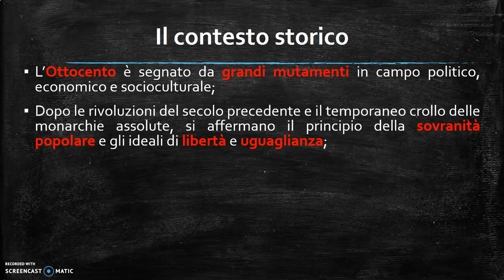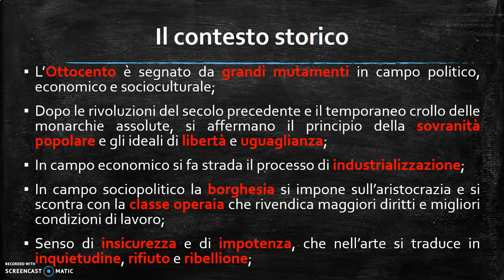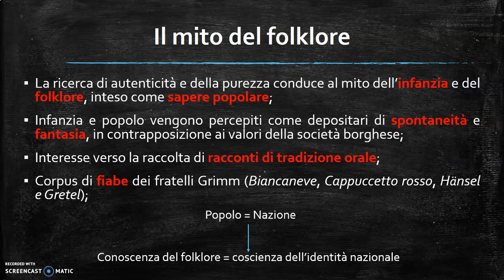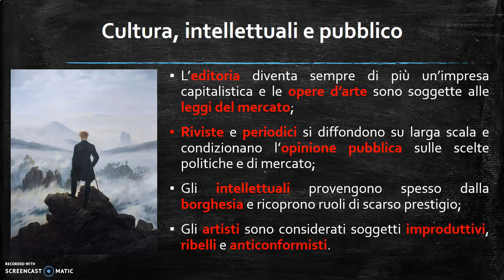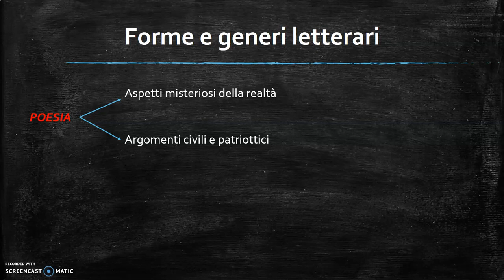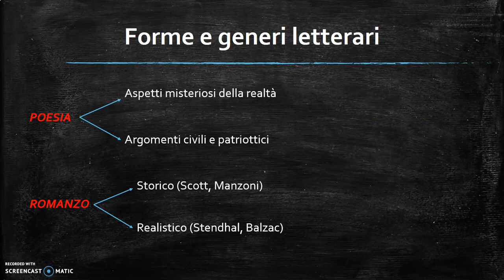Romanticismo letterario - Videolezione flipped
Videolezione flipped classroom sugli aspetti generali del Romanticismo letterario.